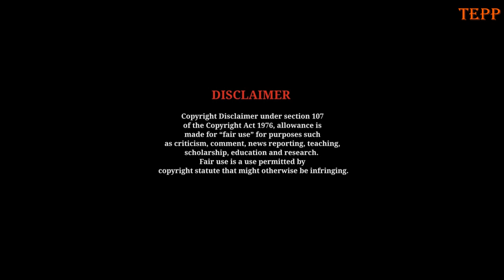Western media is lost - Ignorance, Propaganda or news?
“Truth they say has become Treason in an Empire of Lies.” The ignorance, arrogance and self-conceitedness which some of these western media news anchors display in their little studio rooms is very mind boggling these days.